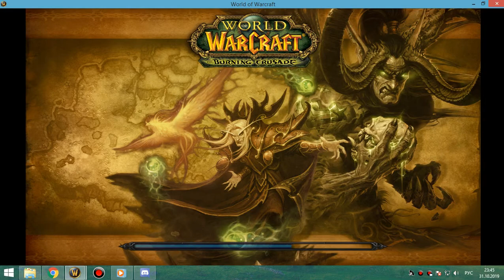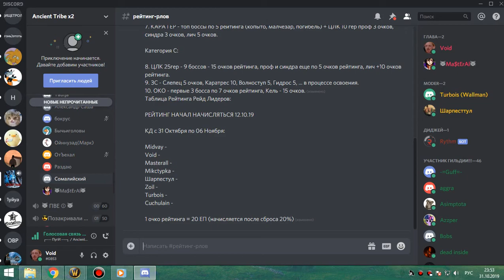2я часть ВИКЛИК-2 бдк+рдру 31 10 19